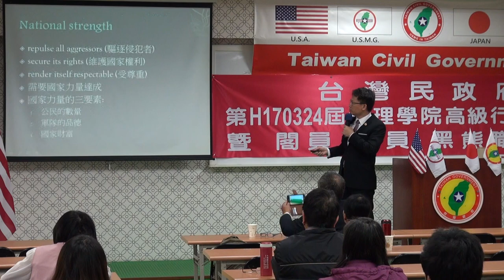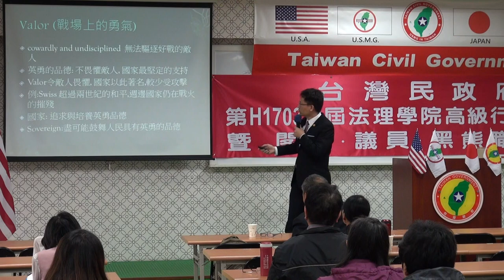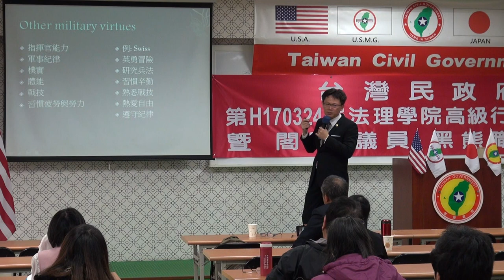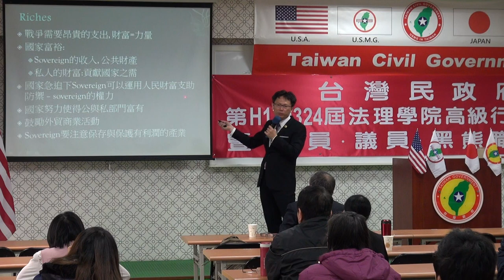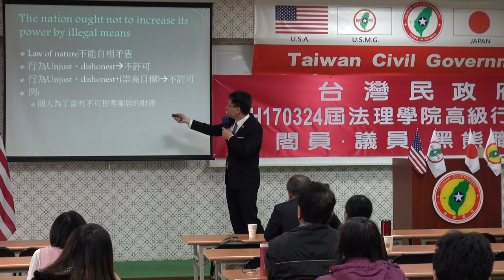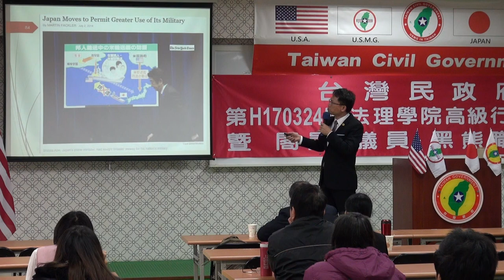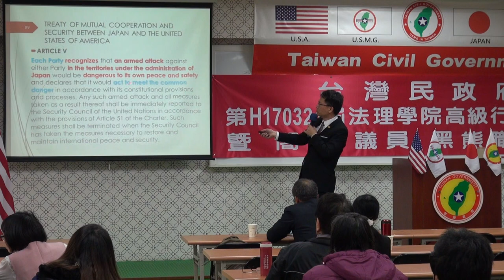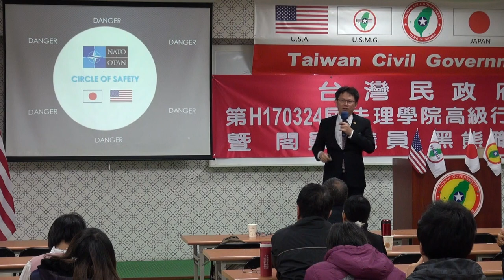170326-8c-分享萬國公法與領導-張英文-台灣民政府第H170324屆高級行政參議班